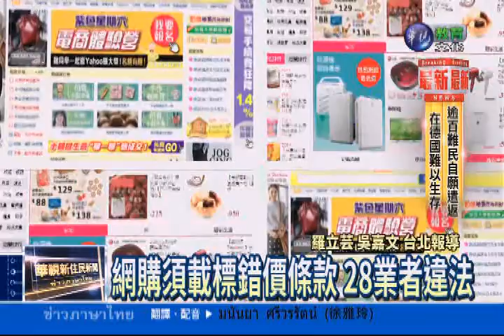20160226華視新住民新聞-泰國語